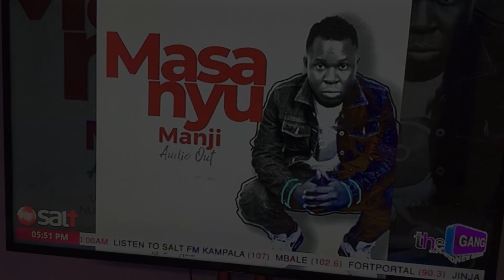Suzan Makula, Levixone, Mc Hope & Afande Johnson Reaction on Masanyu Manji by Lil Joe New Audio